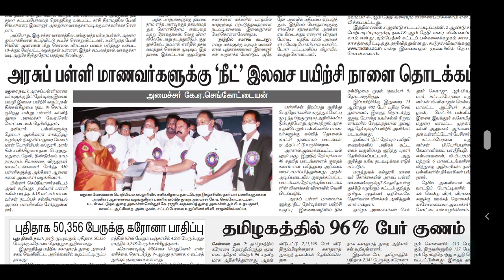பள்ளிக் கல்வித்துறை அமைச்சர் செங்கோட்டையன் அறிவிப்பு | விரைவில் குறைக்கப்பட்ட தேர்வுக்குரிய பாடங்கள்